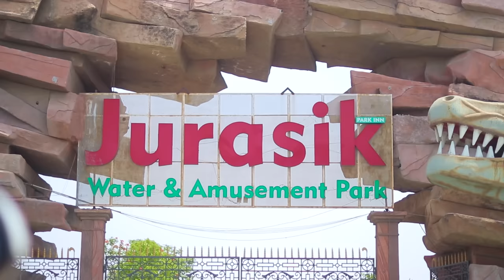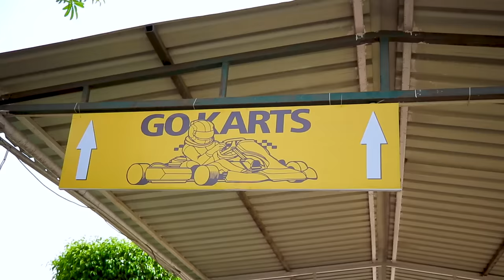DIAMOND IN JURASSIC PARK || THE SHIVAM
.JAI..BABA..KI.

Shivam Dikro

Shaitan Rahul

Tejasvi Bachani

Chhidi Man

Virender Poonia

Shikha Dhiman

And Team..

Shoot Location : sonipat (Jurasik Park)

D.O.P : Manish Modi

Edit & Script : khud hi krte hai

Keep Suppourting Us..❤️d